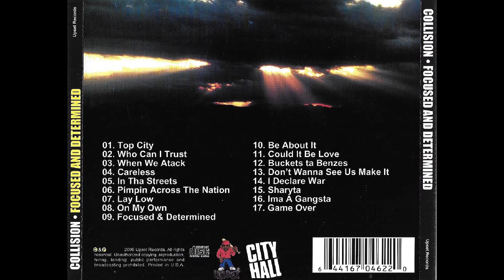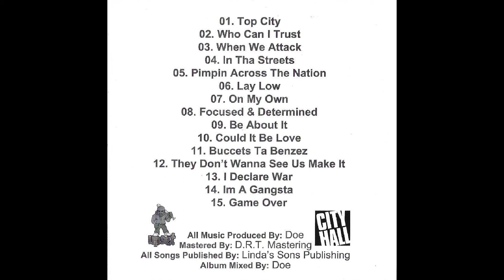09 Could It Be Love - Collision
Track 10 of 15 (on the actual CD)
Collision
Focused And Determined
Upset Records
City Hall Records
785 Topeka, Kansas